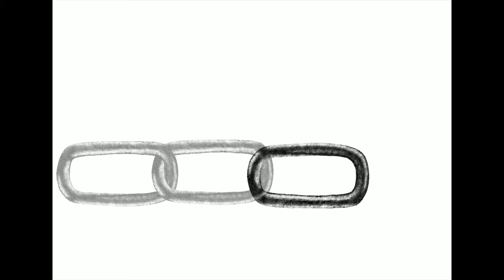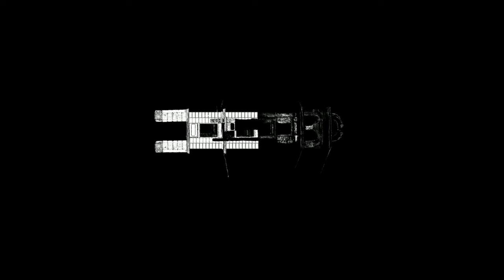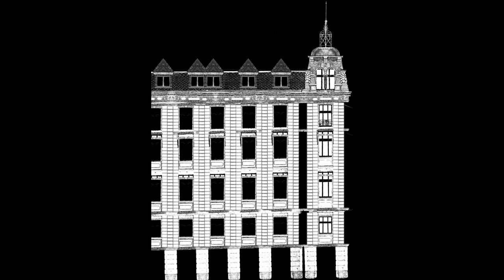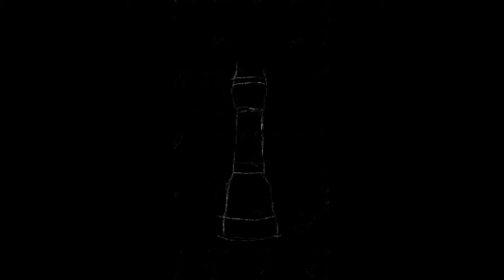LILI/Improvisation 1 Daniel Hartlaub (visuals) Necessary Animals (music)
Drawing/Animation/Editing: Daniel Hartlaub
Daniel Hartlaub's astonishing video uses images from his comic book/installation project LILI, with a score by Necessary Animals. The music is improvised by Bill John Harpum and Laurens Price-Nowak. It was recorded and mixed in Hastings by Fritz Catlin. The session was produced by Keith Rodway, and is a bonus track from the CD Necessary Animals, available as a digital download from necessaryanimals.bandcamp.com. The original vinyl LP, with CD included, is available
Daniel Hartlaub is based in Frankfurt.The animated short film LILI is about the life-story of a woman and the street in Germany she has lived in. The music by Necessary Animals really catches the mood of the drawings and this certain period of German history. The original drawings of LILI are on show at Kaiserzeit Frankfurt (Kaiserstrasse 59) Germany till 2020. So LILI is not only a film but also an art exhibition.